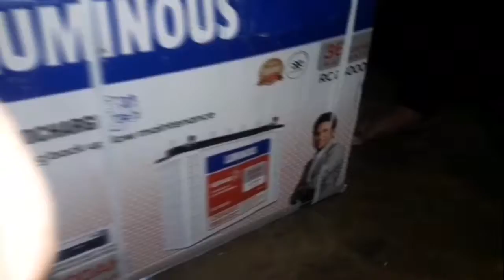#//HAPPY INDEPENDENCE DAY#// Mohandas Karamchand Gandhi mahatma Gandhi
Mahatma Gandhi, byname of Mohandas Karamchand Gandhi, (born October 2, 1869, Porbandar, India—died January 30, 1948, Delhi), Indian lawyer, politician, social activist, and writer who became the leader of the nationalist movement against the British rule of India. As such, he came to be considered the father of his country. Gandhi is internationally esteemed for his doctrine of nonviolent protest (satyagraha) to achieve political and social progress.